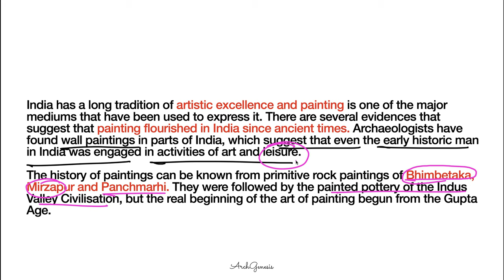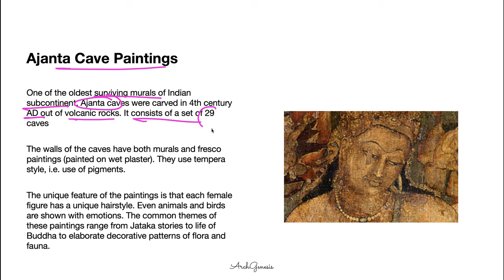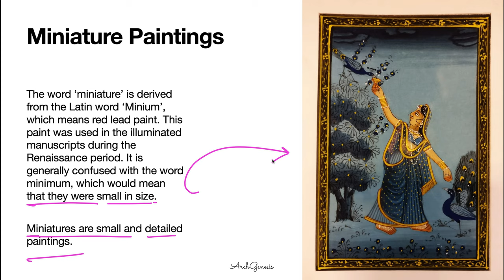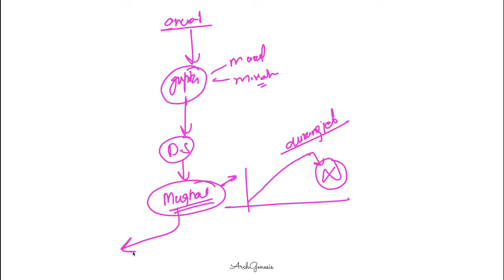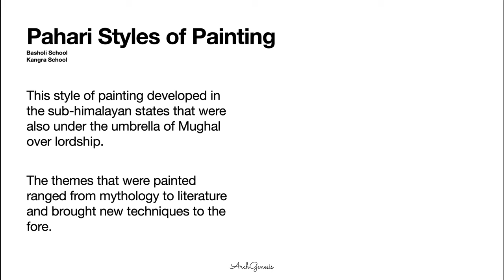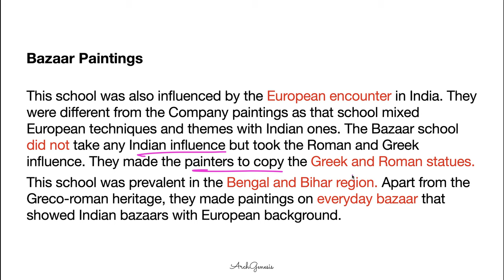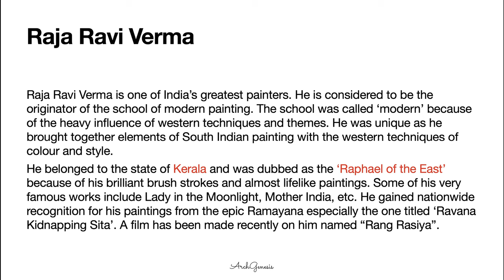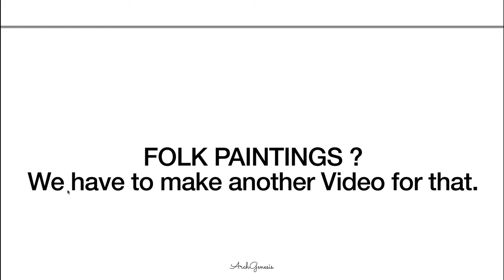Indian Paintings | Famous Painting | NATA 2021 | ArchGenesis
As NATA second Exam is approaching, I started a new series specially for this exam.
In this video I have discussed about Introduction to Painting like Definition, Elements and some world famous paintings.
Painting is the expression of ideas and emotions, with the creation of certain aesthetic qualities, in a two-dimensional visual language.